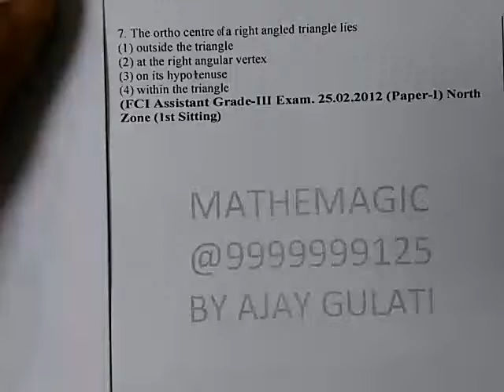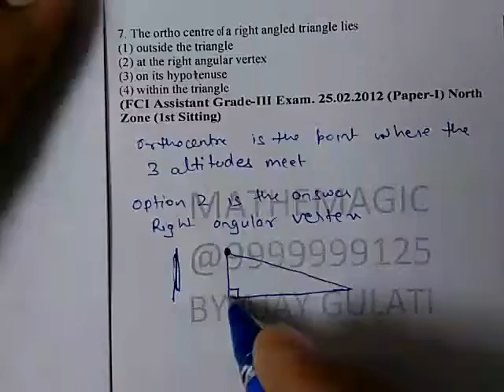RIGHT ANGLE TRIANGLE properties 07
7. The ortho centre of a right an¬gled triangle lies
(1) outside the triangle
(2) at the right angular vertex
(3) on its hypo1enuse
(4) within the triangle
(FCI Assistant Grade-III Exam. 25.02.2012 (Paper-I) North Zone (1st Sitting)